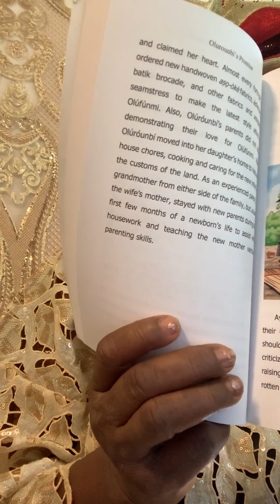Princess Sherifat Akorede, Author of OLUROUNBI’S PROMISE showcased on Imagiread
Princess, born in Lagos, Nigeria lives in America. Her writing promotes literacy, African culture and languages, folklore, a balanced society, unity and world love. Her debut book, OLUROUNBI’S PROMISE, published in the United States tells the story of a woman who struggled with fertility issues, early widowhood, poverty and isolation until she found the solution to her problems from Iroko Tree. Or so she thought. You can get a copy on Amazon and her website PrincessSherifatAkorede.com

Happy viewing as you discover so much about this enigmatic REAL Princess.